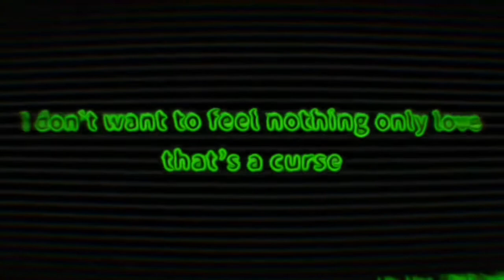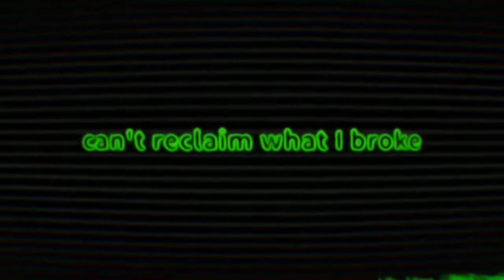Heartache -Ty Geminix (Lyric Video)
Thank You Everyone For You Support And Love
TyTheKidGeminix Heartache Lyric Video
Credit To @hiphoprnblyrics1 For Video Edit

TyTheKidGeminix
Overratedtv
Dr.A Sus
Migo4
Trenchbaby Kato
Big K
ItsKaaay
Kåsh
HEart Br8k Rebel
Vonche Gee
 Thank you OVRPRO For The Team Back Up

Additional Tags 🏷

How To Big Jam To Gemini Chronicles

Producer Tags included in the video:
1) Kennyyy2) Whoa Kenny!
3) D.A got the dope
4) DJ Durel
5) Honorable C.N.O.T.E
6) 808Mafia
7) Good Job 1st!
8) Daytrip Took It To Ten
9) Buddah Bless This Beat
10) Tay Keith, Fuck These Ni**as Up
11) Jahlil Beats, Holla At Me!
12) Zaytoven
13) Nard. & B
14) Danny I See You
15) Southside
16) Murda On The Beat So It's Not Nice
17) Maaly Raw
18) jetsonmade
19) Ayy Royce, You Did It Right Here! (Royce David)
20) Oh My God Ronny
21) Ooh Bi-Big Head On The Beat
22) Run It Back Turbo
23) Dun Deal On The Tra-Tra-Tra-Track!
24) Seth In The Kitchen
25) OG Parker
26) CashMoneyAP
27) ChaseTheMoney
28) Mike Will Made-It
29) I Got 20 On My Beat!
30) Yo Pi'erre You Wanna Come Out Here?
31) Tommy Franco Make It Bang Tho
32) We Got London On Da Track!
33) I'm in London Got My Beat From London
34) Where TF is Mario Judah
35) 16YrOld
36) Mustard On The Beat Ho
37) Powers Pleasant
38) My Dot Red Just Like Cliiifford
39) Cliiifford Other Tag
40) Wheezy Outta Here
41) Morteh
42) DJ On The Beat So Its A Banger (Chopsquad DJ)
43) Durel made the beat I'ma rock with it
44) If Young Metro Don't Trust You
45) Metro Boomin Wants Some More Ni**a
46) METROOOO Metro Boomin
47) Coming For The NextLane
48) TRIPLESIXDELETE
49) Yung Chop on the Beat
50) Tahj Money
51) I Hate The Internet Internetboy
52) MathiasTyner
53) You are now listening to Bobby Johnson beat
54) CRMSYN
55) Nick, You're Stupid
56) DJ Khaled
57) Mello Made It Right
58) Cook That Sh*t Up Quay (Quay Global)
59) Earl On The Beat

mp3
24900000
2
musica
9140000
3
youtube music
7480000
4
music downloader
6120000
5
song
5000000
6
mp3 download
5000000
7
music player
4090000
8
mp3 music download
4090000
9
play music
2740000
10
free music download
2240000
11
download music
download mp3
musik

webmusic
song download
google music
webmusic in
free music
mp3 songs
download songs